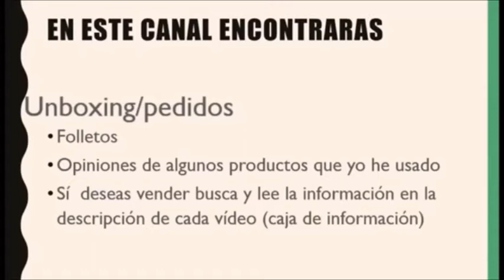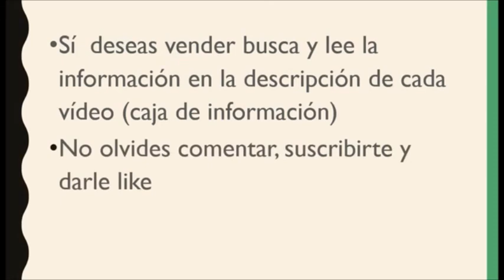AVON CAMPAÑA 3 MÉXICO 2018